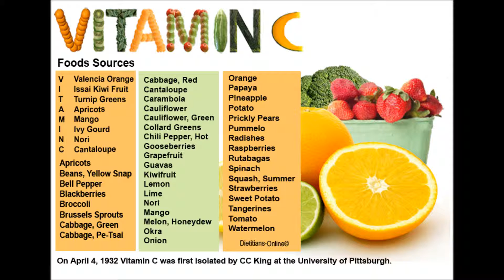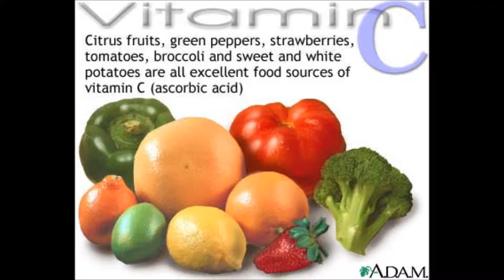Vitamins by BA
It's a great video , please watch it.